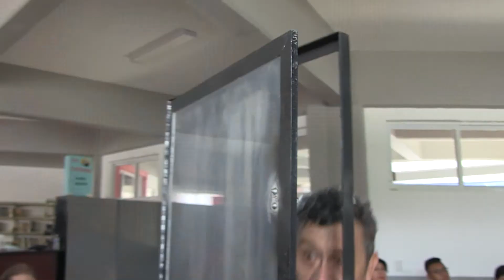OBRA DE TEATRO HUMANET